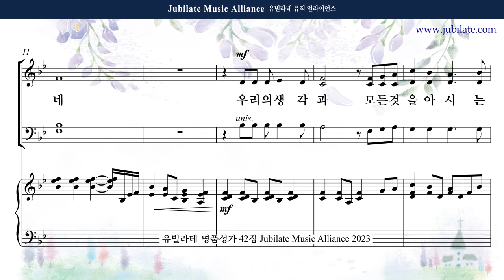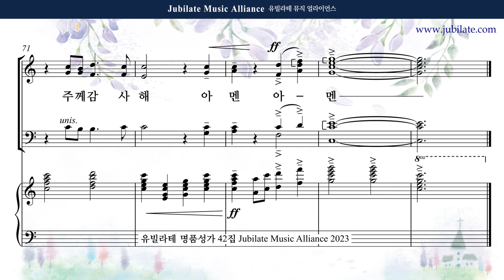[유빌라테 42집] 22. 민유리 - 주께 감사해 (합창음원)